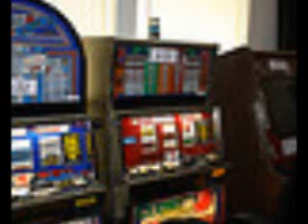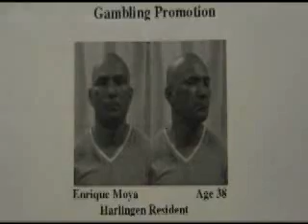Eight-Liner Discovery in Harlingen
Enrique Moya in custody for illegal eight-liner.